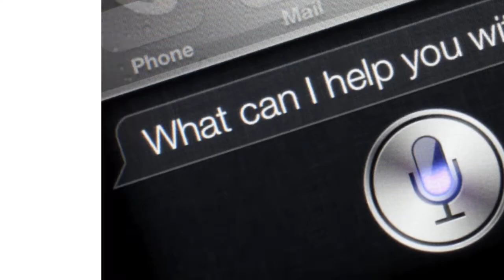Creadores de Siri crean nueva AI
Los creadores de Siri están trabajando en un nuevo proyecto que pretende crear una Inteligencia Artificial para asistentes personales muy superior a la que tienes en tu Smartphone.

Créditos:

Conducción:
Pao Tello / @bochoamarillo

Escrito por:
Daniel Rojas

Producción:
Fernando Díaz @mryomero

Postproducción:
Daniel Rojas @superdaniel100

EL KIWI INFORMATIVO ES UNA PRODUCCION DE GAME OVER STUDIOS